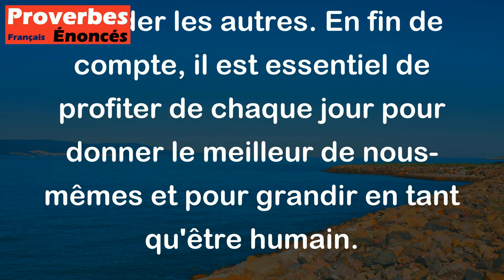Il faut acquérir à la fin de sa vie ce qu'on a négligé au commencement. - Proverbe Oriental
Ce proverbe oriental suggère que nous ne devrions pas attendre la fin de notre vie pour nous concentrer sur les choses importantes que nous avons négligées ou ignorées par le passé. Il nous rappelle que la vie est courte et qu'il est important de faire des choix judicieux pour notre propre bien-être et celui des autres. Il est en effet jamais trop tard pour développer de nouvelles compétences, apprendre de nouvelles choses, explorer de nouvelles passions et aider les autres. En fin de compte, il est essentiel de profiter de chaque jour pour donner le meilleur de nous-mêmes et pour grandir en tant qu'être humain.